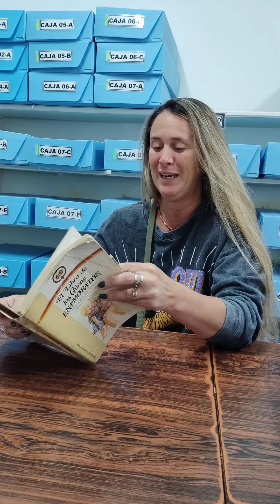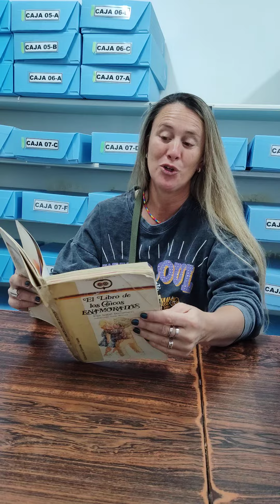TESORO DE LA SALA ABIERTA DE LECTURA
Evangelina Mouilleron nos cuenta sus anécdotas y textos preferidos como lectora de Elsa Bornemann, en el marco de la presentación del proyecto Tesoro de la Sala Abierta de Lectura, con la primer muestra en Homenaje a Elsa Bornemann. En el marco de la Noche de los museos Tandil.